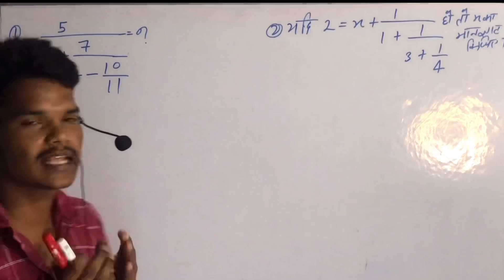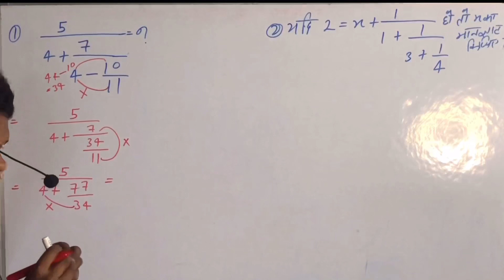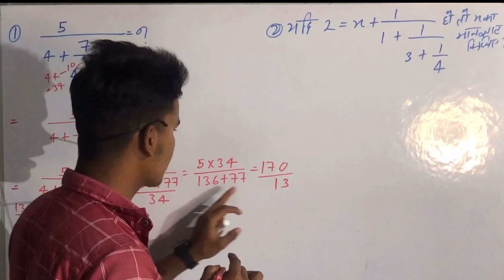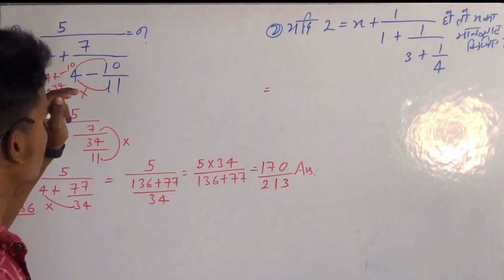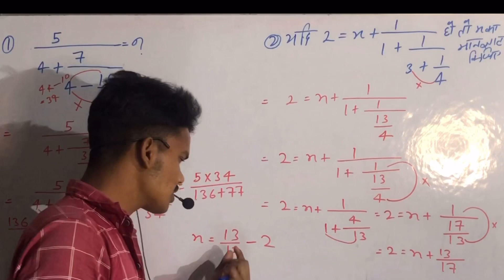SSC MTS में ये सवाल हर साल पूछेगा || 2023 में तो पका पूछेगा || देख लो नहीं तो पेपर में पछताओ गे